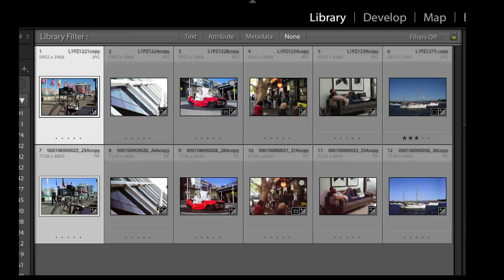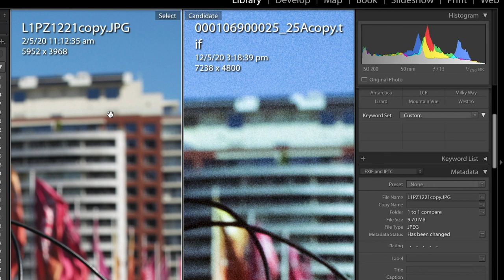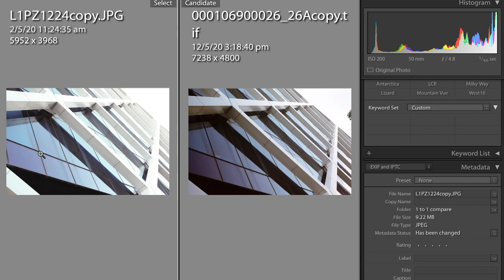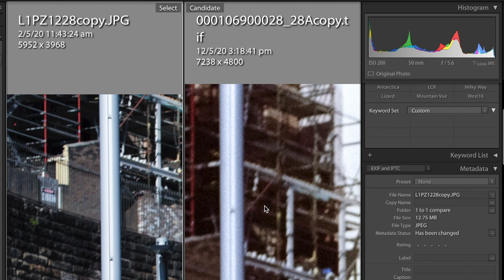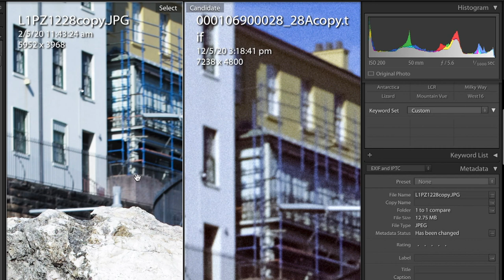Film vs Digital - Leica M4 (Film) vs M240 - Why bother?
Results from my Photocise (exercise and photography together).  Comparing photos taken with my Leica M240 Digital camera and my film Leica M4 camera shooting Kodak colour film ISO 200.  Interesting comparing the results.

Will I continue shooting film?  Maybe. Would you after seeing this video?

Processing of the Kodak film was done by Rewind Photo Lab, based in Glebe, Sydney, NSW, Australia.

My focus is photography, landscape, people and adventure travel.  A few animals also sneak in from time to time.  Property investment and business also get covered to complement the theme of having time and money to pursue your passions, like mine, in photography and adventure travel, 4WD, motorcycle and trekking/hiking.

Shopping Partners:
For camera equipment and accessories, visit Camera House for great deals

For adventure/camping gear and accessories, visit Caravan RV Camping.